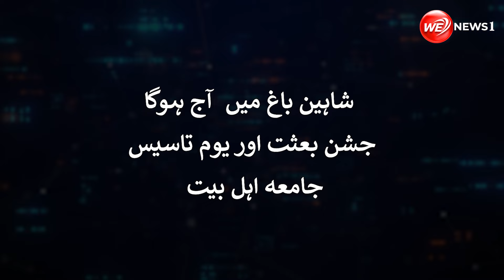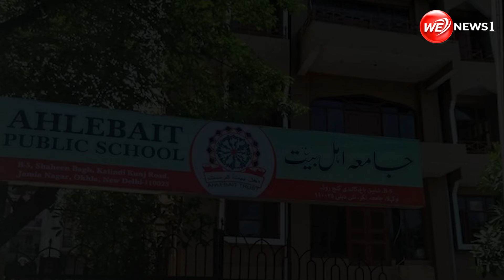Shaheen Bagh Me Jashn-e-Besat | 27 Rajab | Meraj Un Nabi | Shaheen Bagh Delhi